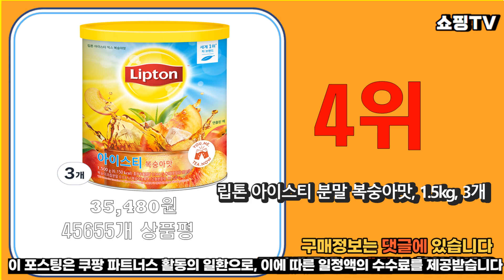2023년추천 아이스티 가성비 추천순위 top10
❤️❤️❤️2023년추천 아이스티  가성비❤️❤️❤️

1위. 자연생각 아이스티 복숭아 +청포도 +애플망고 (60팩), 1세트, 190ml [27,060원]

2위. 립톤 아이스티 분말 복숭아맛, 1.5kg, 1개 [12,820원]

3위. 담터 아이스 복숭아, 1400g, 1개 [12,270원]

4위. 립톤 아이스티 분말 복숭아맛, 1.5kg, 3개 [35,480원]

5위. 본트비 피치망고 콤부차 분말 피치망고맛, 30개, 5g [11,900원]

6위. 립톤 아이스티 분말 복숭아맛, 1.5kg, 2개 [24,150원]

7위. 담터 아이스 복숭아, 1400g, 2개 [23,550원]

8위. 선망 콤부차 혼합 체험팩 레몬 10p + 복숭아 10p + 샤인머스캣 10p 세트, 1세트, 1세트 [11,500원]

9위. 대호 복숭아 아이스티 고형차, 1kg, 12개 [37,320원]

10위. 릴리벳 레몬 아이스티 농축액 원액 티베이스 600g 1병, 600ml, 1개 [8,900원]